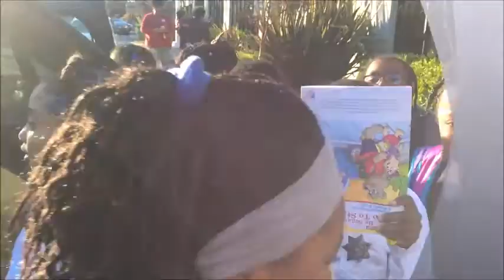Alan Rowe News 6